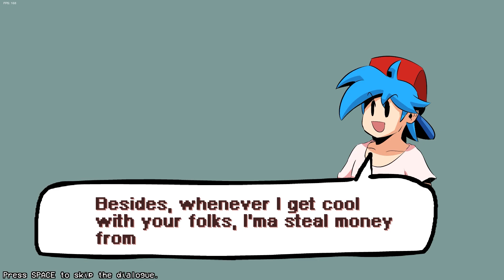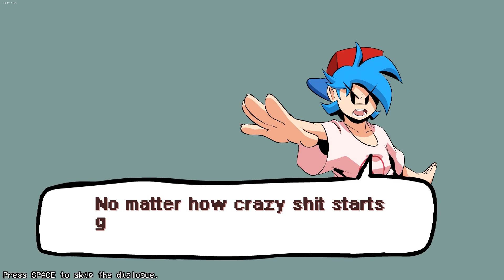Friday Night Funkin' HD - Date Week - Girlfriend + Boyfriend Love Date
Pleasure to wathcing my second favourite mode - Friday Night Funkin HD mode - especially Date Week!!!

0:49  Breaking Point Song (Girlfriend + Boyfriend Love Date)